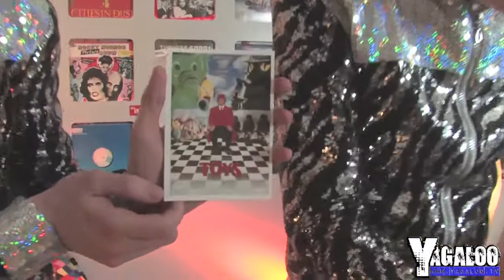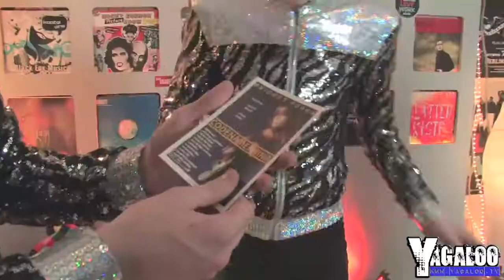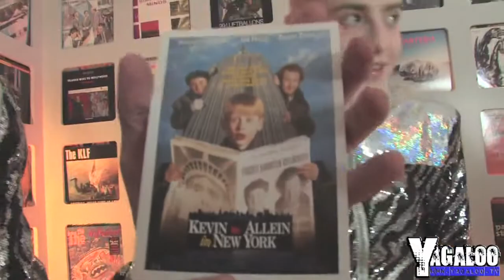JEDWARD at YAGALOO.TV - the movie quiz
JEDWARD waren bei YAGALOO.TV und haben Film-Postkarten in die Hand bekommen... Ein kleines YAGALOO Quiz - viel mehr über JEDWARD - komplettes Interview und Fotos auf unserer Homepage!